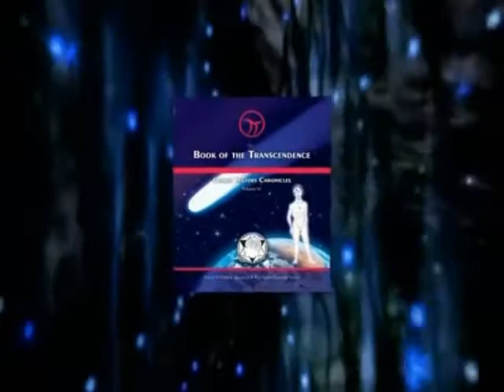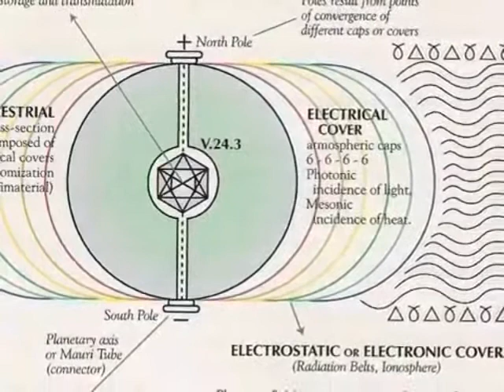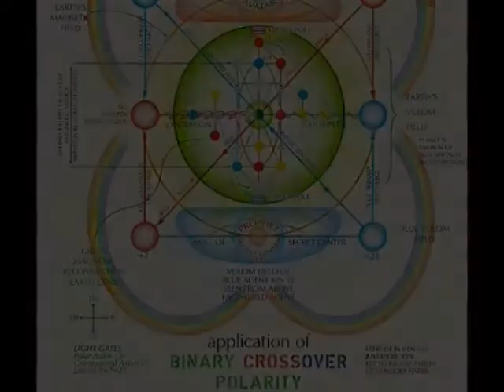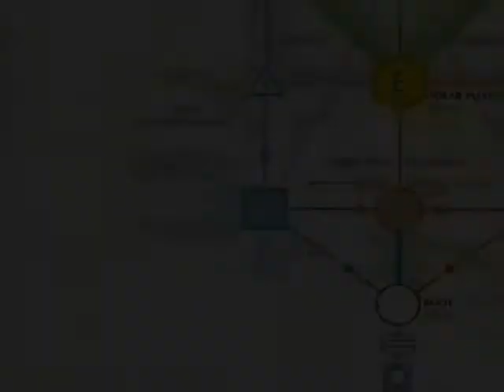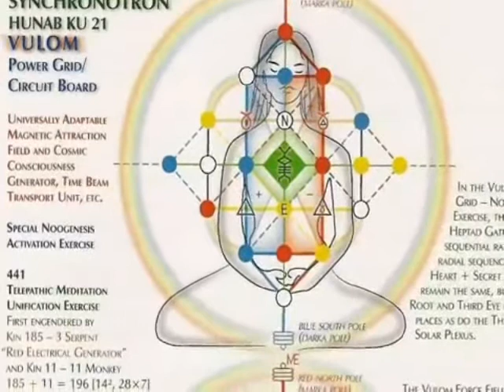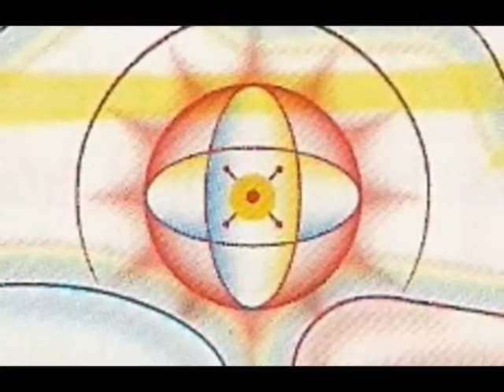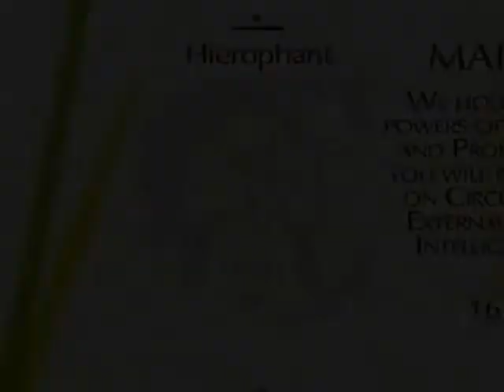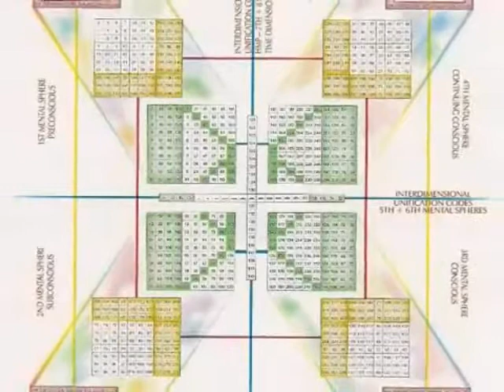Noogenesis-A Telepathic Art 6.12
Cosmic History Chronicles Vol. 6, Book of the Transcendence by José Argüelles and Stephanie South

In lak'ech!